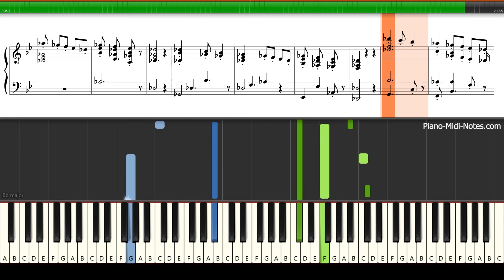Lavender Blue Piano Tutorial Synthesia (Sheet Music + midi)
Lavender Blue. Written in the late 17th century, this very popular nursery rhyme was featured in a Disney film, 'So Dear to My Heart', in 1948. It became a hit song as recorded by Dinah Shore.